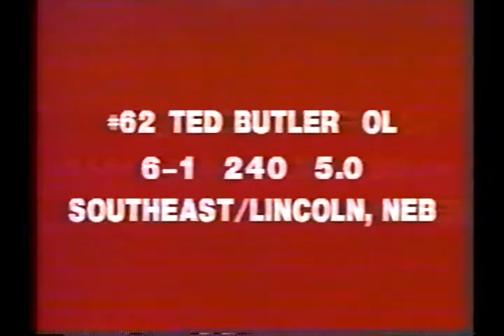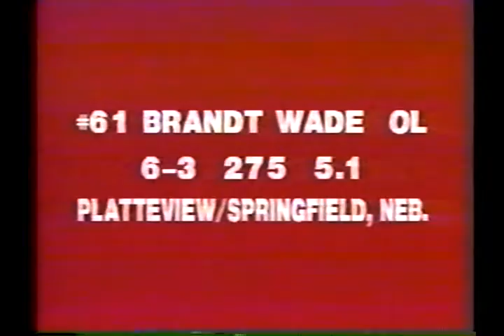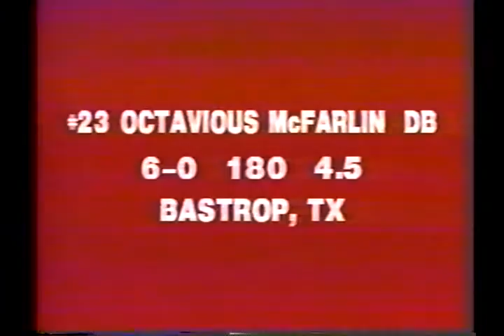1994 Nebraska Football Recruit Videos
Individual recruit tape from the 1994 class of Nebraska Cornhusker football.  Some of it looks pretty rough, as was commonly the case in 1994.